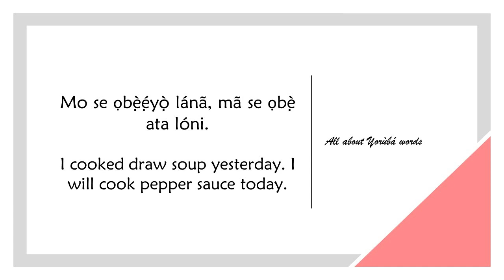How to say DRAW SOUP in YORUBA